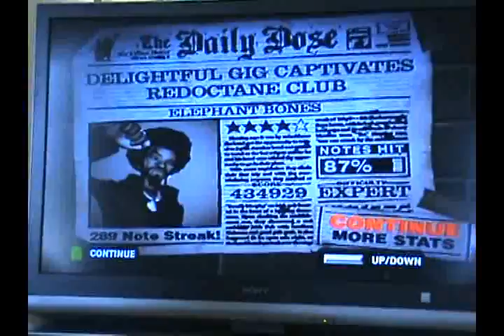Ben - GH2 - Dragonforce - Operation Ground and Pound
- The best product, best warranty, best prices. PERIOD. Destroyer Pedal, ION Drums, and MORE! Thanks Phil
Guitar Hero II
PS2 - Expert
Custom Song
Dragonforce - Operation Ground and Pound